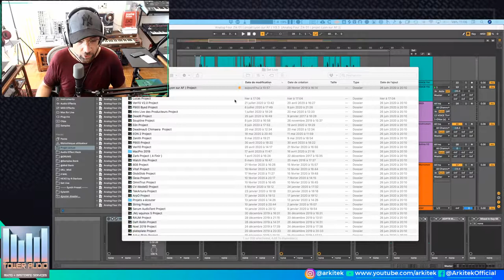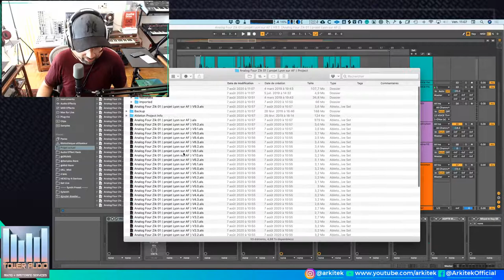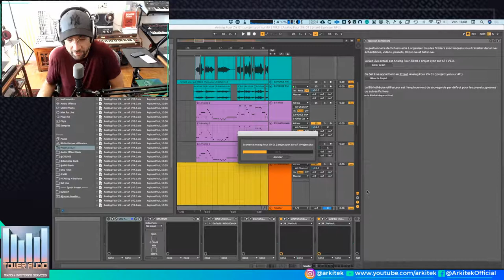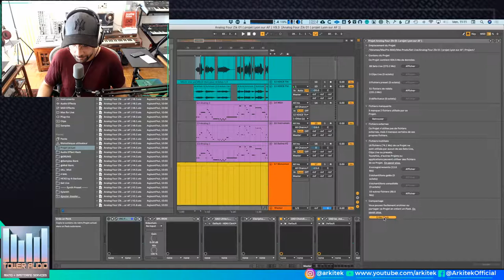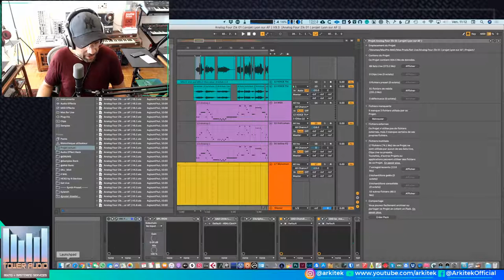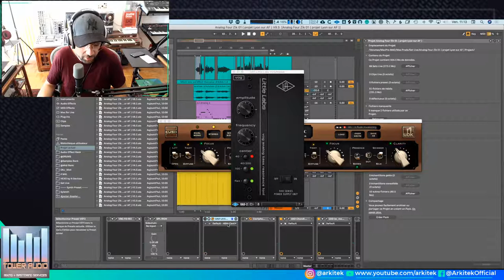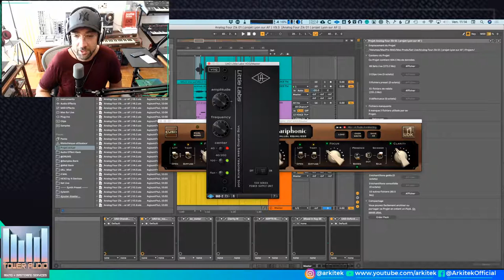Comment archiver et partager un projet Ableton Live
La fonction "Réunir et sauvegarder" dans Ableton Live permet de partager et d'archiver vos projet Live pour retrouver tout ce qui est nécessaire a la bonne ouverture du projet dans Live.

Plugins, Matos, Techniques de production...Pendant 1 heure, posez TOUTES vos questions en LIVE